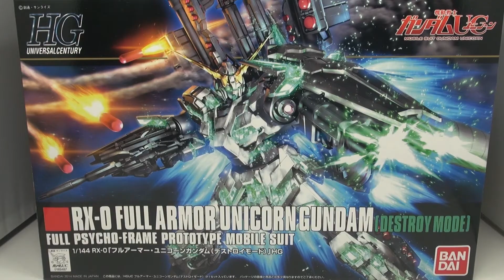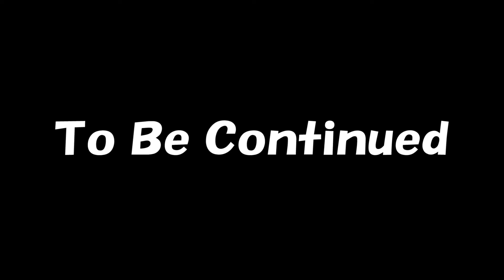【ガンプラ】 HGUC RX-0 フルアーマー・ユニコーンガンダム（デストロイモード） #1 胸製作編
『機動戦士ガンダムUC（ユニコーン） episode7』に登場するデストロイモード仕様の「フルアーマー・ユニコーンガンダム」が、HGUCシリーズに登場です！サイコフレームは、もちろんクリアグリーン！シールドガトリング展示用台座も付属しています。